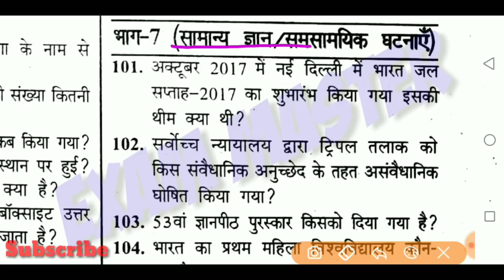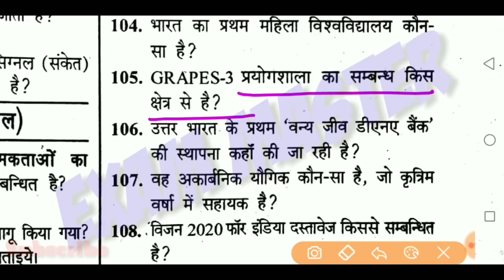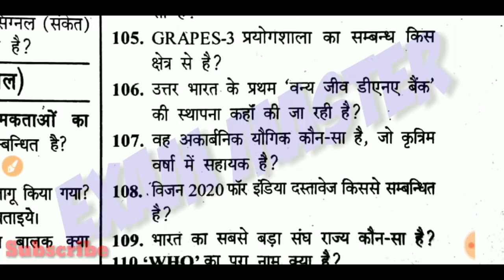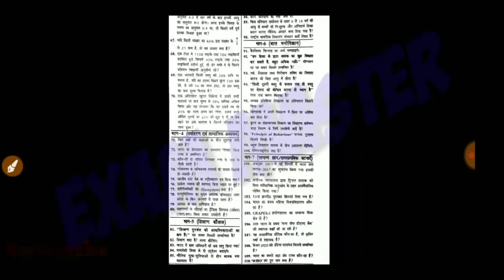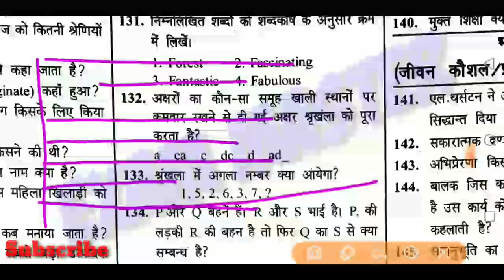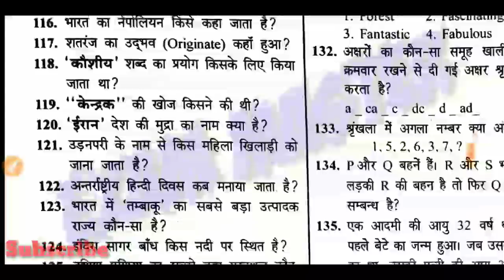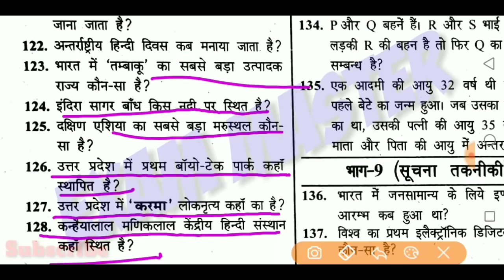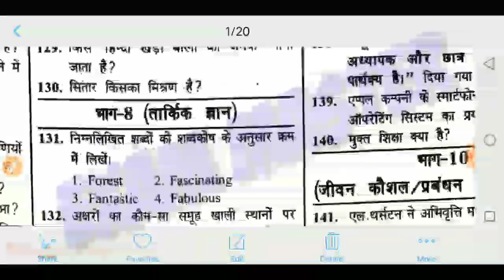समसामयिक घटनायें,30 नम्बर निश्चित,30 प्रश्न,लिखित परीक्षा,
Likhit pariksha, written exam, sahayak adhyapak likhit pariksha, current affairs, written exam,
सहायक अध्यापक लिखित परीक्षा में सामान्य ज्ञान व समसामयिक घटनाओं पर आधारित ऐसे प्रश्न जो परीक्षा नियामक प्राधिकारी के मॉडल पेपर पर बनाए गए निर्धारित है तो दोस्तों इस वीडियो को लाइक करें कमेंट करें और चैनल को सब्सक्राइब करें exammaster parikshaguru SUPERTET UPTET bundelkhandimaster BEO CTET ctetnews stetnews stet ctetnews exammaster BY EXAM MASTER